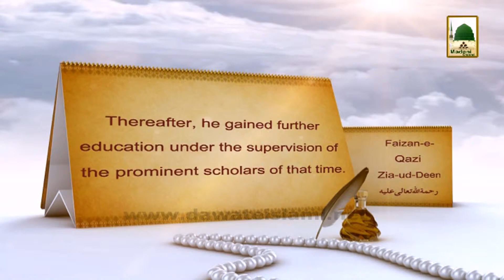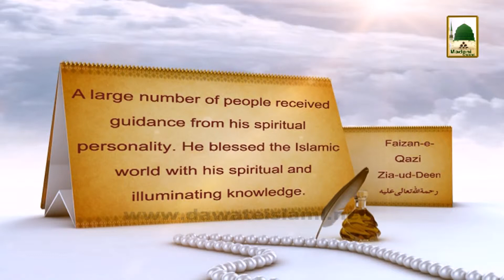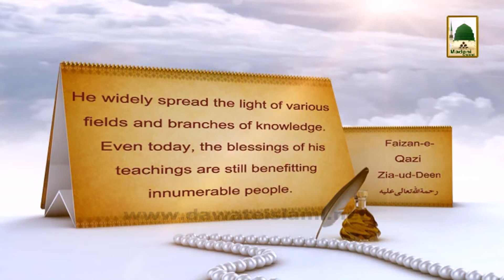History in English - Sayyiduna Qazi Zia-ud-Deen Jia - 21st Rajab (1)